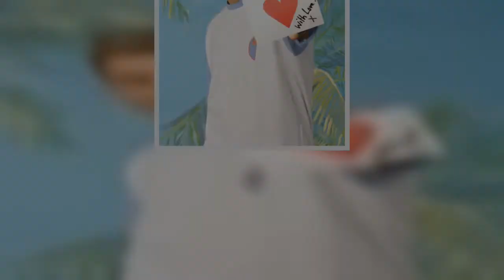JOLIE WELL Ex Hollyoaks’ Paul Danan claims ‘kinky’ Angelina Jolie kissed him at afterparty while dat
FORMER Hollyoaks star Paul Danan has claimed Angelina Jolie kissed him at an afterparty for her film Gone in 60 Seconds.
The 43-year-old attended the star-studded film premiere in London in July 2000 at the height of his fame playing Sol Patrick on the Channel 4 soap.
4
Paul Danan has claimed Angelina Jolie kissed him at an afterparty for her film Gone In 60 Seconds. Pictured in 2017Credit: Getty Images - Getty
4
The star attended the premiere with her then husband Billy Bob ThorntonCredi